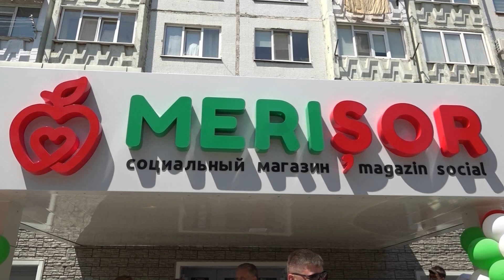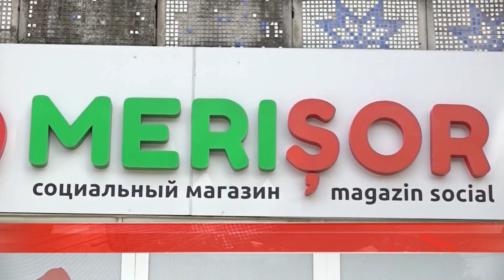MAGAZINUL SOCIAL ”MERIȘOR” DE FORMAT NOU